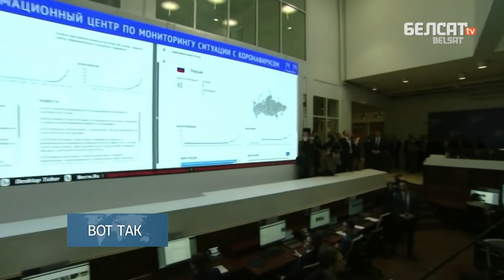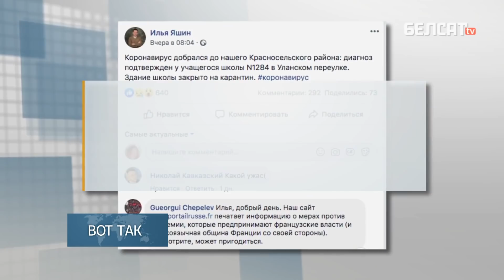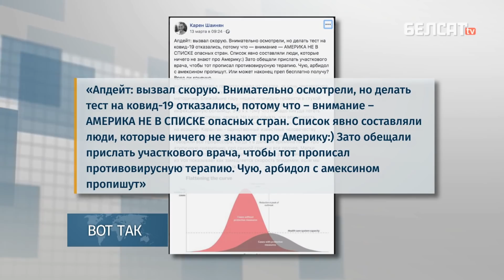Коронавирус: в Казахстане объявили карантин. Последние новости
В стране объявили карантин с блокпостами полиции. Беларуси не понадобилось закрывать страну, потому что границы перекрыли все соседи. А в России, где только за сегодня выявлено более 30 новых случаев коронавируса, пока никаких мер по массовой изоляции граждан не предпринимают.

Продуктовая паника дошла до России. На фоне заявлений руководства, что с едой все в порядке и жесткого карантина не будет, граждане принялись очищать магазины от макарон, гречки, консервов и средств гигиены. А вот туалетная бумага, в отличие от всевозможных круп, пока в больших магазинах на прилавках есть.Власти страны объявили: большинство заболевших – туристы. То есть внутренней эпидемии в стране нет.

Наши каналы